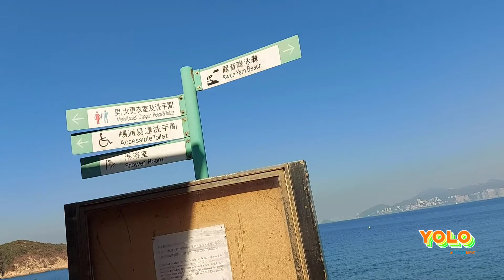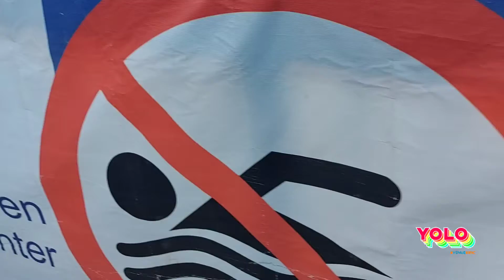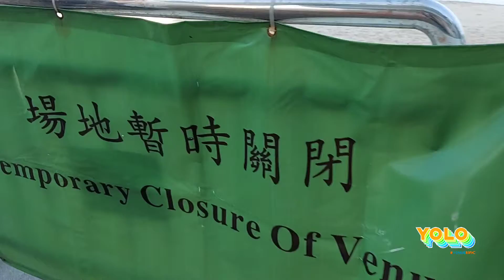SUMMER VIBES NO COPYRIGHT MUSIC